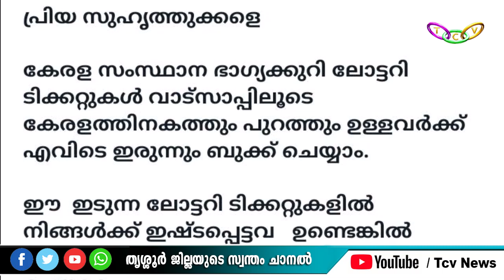സമൂഹമാധ്യമങ്ങള്‍ വഴിയും ഓണ്‍ലൈന്‍വഴിയും കേരള ഭാഗ്യക്കുറിയുടെ വില്‍പ്പന വ്യാപകം